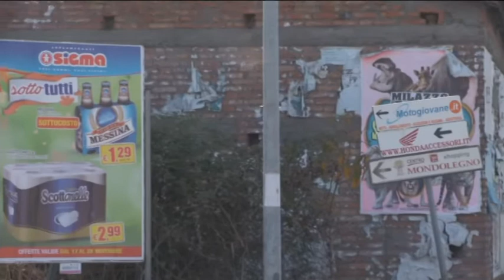Grave incidente a Milazzo